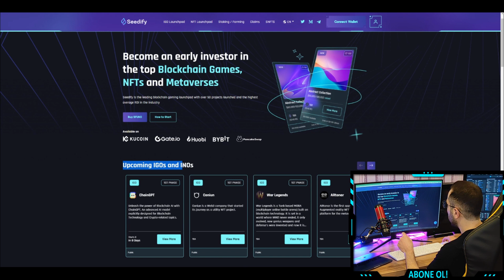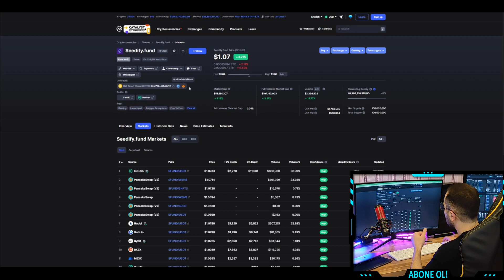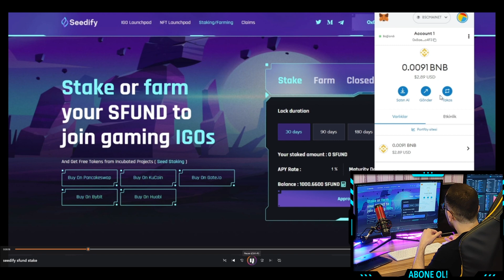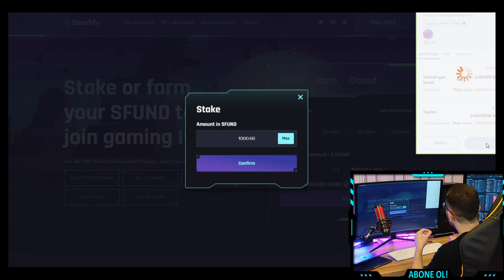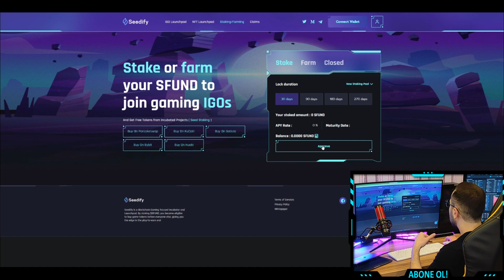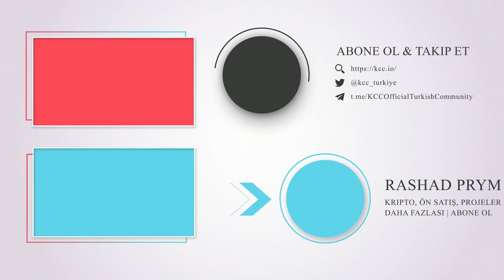ChainGPT Ön Satışı | Seedify SFUND Token Stake Etme Detaylı Anlatım | KAÇIRMAYIN! | 20X Potansiyel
Yapay Zekanın trend olduğu bu dönemde, Seedify ön satış platformu güzel hamle yaparak, ilk yapay zeka blokzincir kripto coini olan ChainGPT ile anlaşma sağladı. CryptoGPT 11x yaptı. Bakalım ChainGPT kaç X kazandıraçak yatırımcılarına. Herkese bol kazançlar ve İyi seyirler!

Bu ön satışa WePad İDO launchpad platformundan da katılabilirsiniz. WePad detaylı videosun hazırlayacağım. ►$WWY token bonus kazanmak için kayıt linki

*Hatırlatma! yorum, problem ve sorularınıza, yanıt ve destek önceliği kanala abone olan ve 4 farklı üyelikten birine sahip olan arkadaşlar içindir!  (Özel Kripto, NFT, DeFi, Analizler, Airdrop, Token Ön Satış videoları, Üyelere Özel Canlı Sohbetler, Destek ve daha fazlası)

Hedeflerinize ulaşmanıza yardımcı olmak için 60 dakika birebir görüşerek kripto ders veya destek hizmeti alabilirsiniz.

►Kriptoları korumak için soğuk çevrimdışı Ledger Kripto Soğuk Cüzdanı: Nano X, Nano S Plus, Stax

►Destek olmak isterseniz:
THYMBMph3f86e5zFVT5X24PvyupgQWNFTB - USDT (TRC20)

*YASAL UYARI: Bu kanalda yer alan paylaşımlar yatırım danışmanlığı kapsamında değildir. Geçmiş performans, gelecek performansı garanti etmez. Kripto ticareti risklidir ve herkese uygun değildir. İşlem yapmaya başlamadan önce  lütfen kendi araştırmanızı yaparak sorumlu bir şekilde yatırım yapınız.